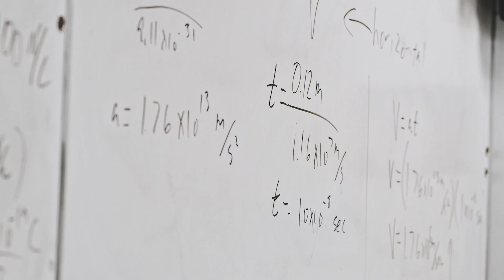Deutsches Museum hautnah - Technik, Wissenschaft und Erlebnis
Im deutschen Museum zu sein, ist immer wieder beeindruckend. Es ist eines der größten naturwissenschaftlichen Museen der Welt. In rund 20 Abteilungen veranschaulichen Originale und Modelle, wie Technik und Naturgesetze funktionieren. Hier kann man Technik und Naturwissenschaft nicht nur anschauen, sondern hautnah erleben.

Wir waren mit unserem Workshop vor Ort um den beeindruckenden Ausstellungen und dem faszinierenden Wissen gerecht zu werden. Wir haben Chemie-Experimente, Flugzeuge und Musikvorstellungen dokumentiert, um Dir zu zeigen, was das Deutsche Museum zu bieten hat.
Unsere Teilnehmer haben die Möglichkeit, professionell mit uns zu arbeiten. Sie lernen nicht nur alles über Kameraarbeit, wie man die beste Komposition findet, korrekte Tonaufnahmen erstellt oder Licht positioniert, sondern auch alles über Marketing- und Verkaufsstrategien, Sichtbarkeit und wissenswerte Insidertipps.

Steige ein in Deine Videoproduktion und finde heraus, was für Möglichkeiten und Orte du mit einer Kamera und dem richtigen Know-How entdecken kannst, um Dich und Deine Marke auf das nächste Level zu bringen!